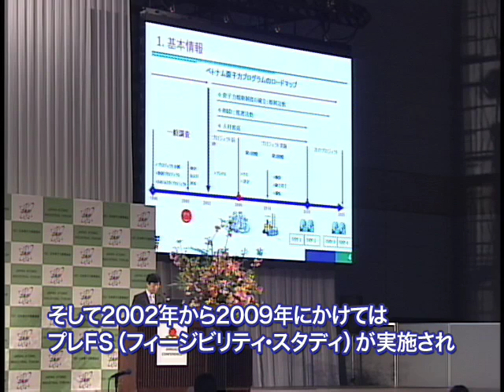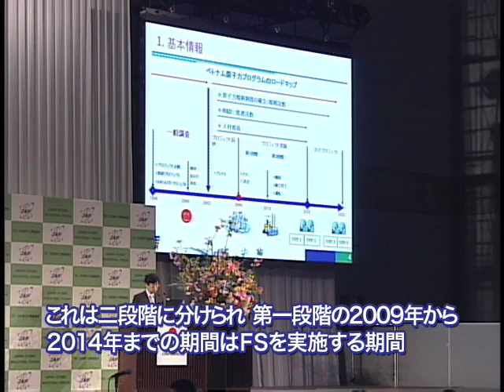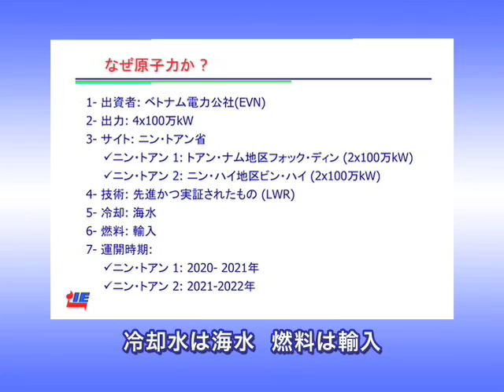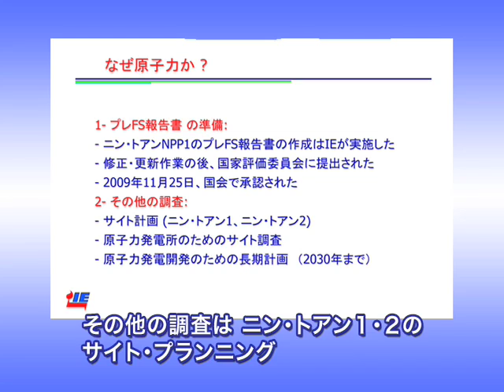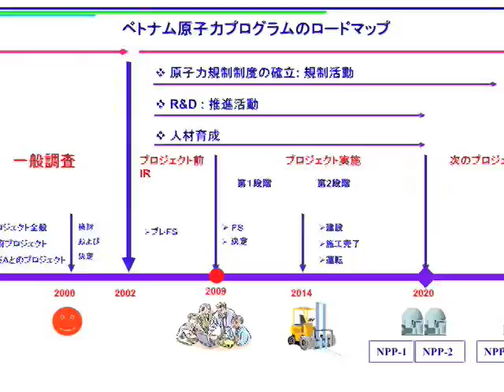Jaif Tv 第31回「新規導入に向けて動きだしたベトナム」(2010/6/15)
かねてより、原子力発電の新規導入を目指していたベトナム。
そのベトナムでは、昨年の11月にプレＦＳの調査結果が国会で承認されたことにより、導入にむけ、本格的に動き出しました。
今月のJaifTvは、ベトナムの原子力発電計画について、第43回原産年次大会からベトナム商工省 エネルギー研究所 ファム カイン トアン所長の講演をダイジェストでお送りするとともに、5月に開催されたハノイ国際原子力展示会の模様もお届けします。